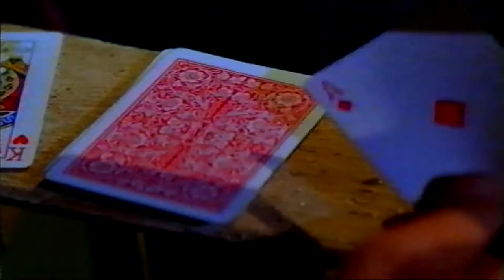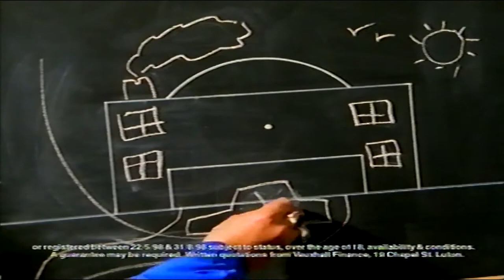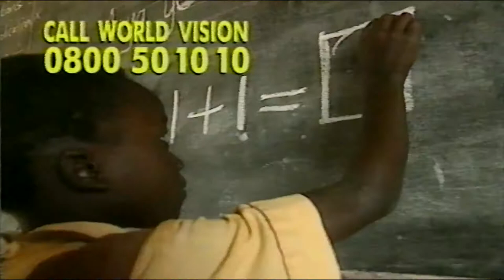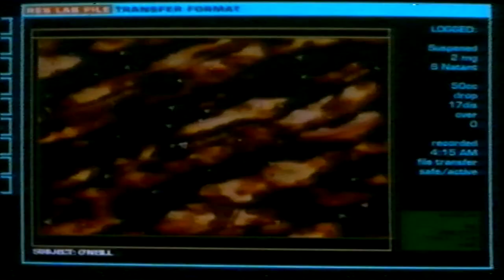sky movies sky one adverts promos 1998